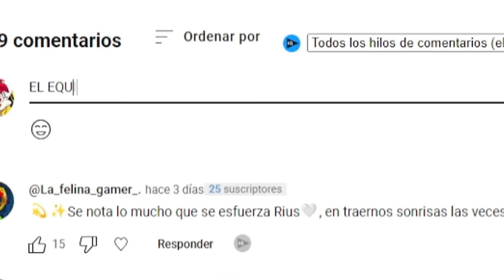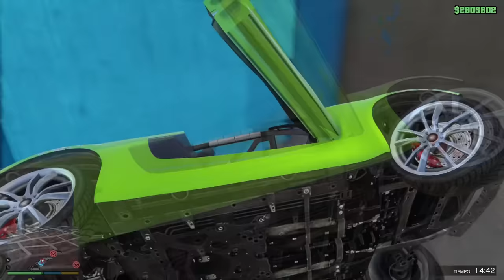GTA 5: CAJAS MISTERIOSAS en GTA V CON LOS COMPAS 😱 ¿Que nos tocara?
Hoy jugamos a cajas misteriosas en GTA 5 con los compas ACENIX, TIMBA VK, RAPTORGAMER Y YO (RIUSPLAY) lucky blocks en GTA V